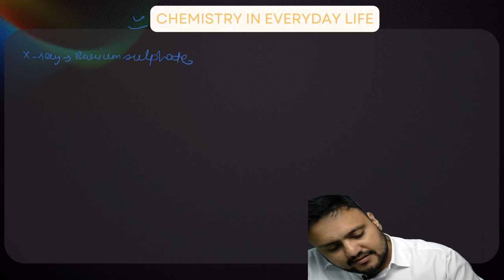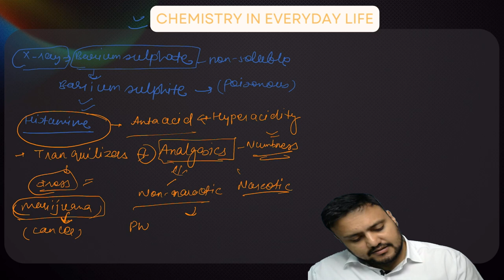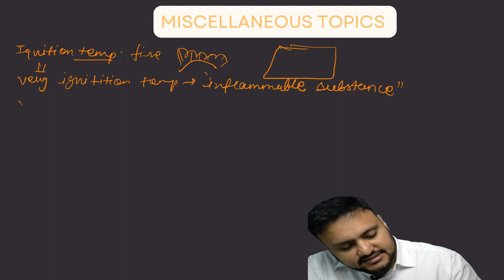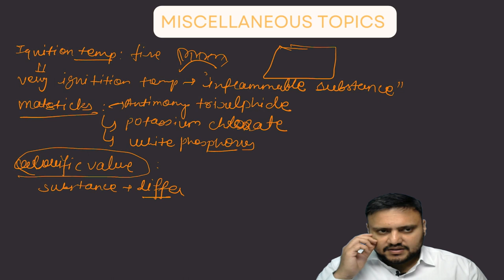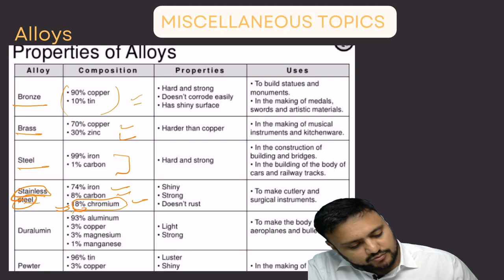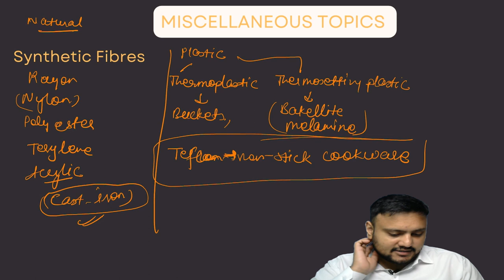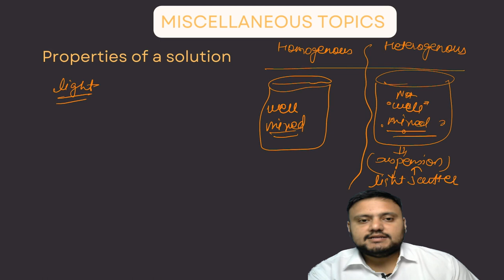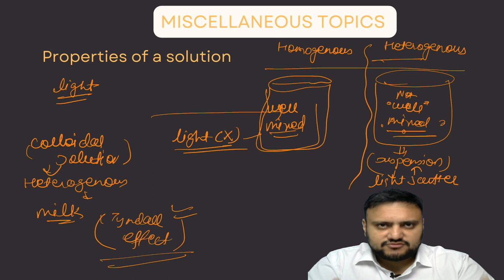SCIENCE AND TECH || UPSC|| LECTURE 15